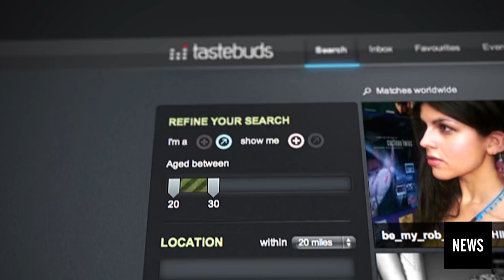Top Dating Apps of 2017/2018 - Hubwav News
Need to find a bae? We got you. Here are the top 3 dating apps of the year.

Stay with Hubwav for new 'Hubwav News' videos weekly to fill you in on what you missed in pop culture.

Hubwav is a premier media site designed to identify and help mold the most intriguing elements of the entertainment, fashion, tech and sports worlds. Through engaging original features that go against the grain and branded content that stands out from the pack, Hubwav was created to disturb the status quo of pop culture coverage. With a passionate team of arbiters and experts, Hubwav is the center of the youthful, street-savvy cultural network.